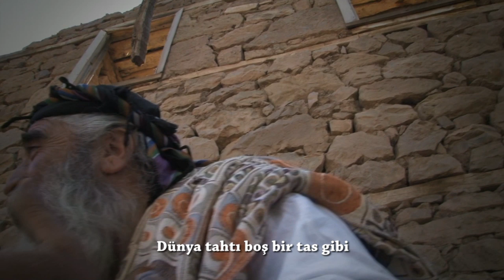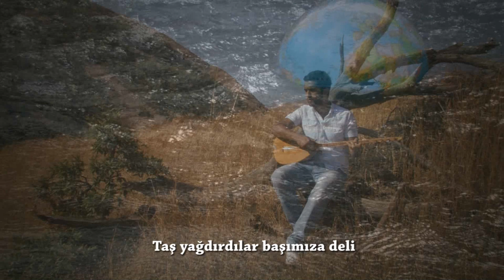Semih Kavramak-Bomo [Offical Clip 2012]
Semih Kavramak-Bomo

Yönetmen:Caner Canerik